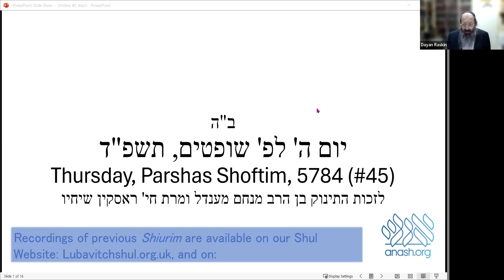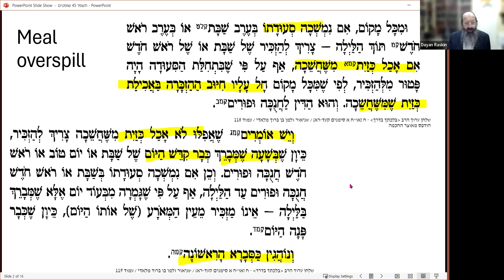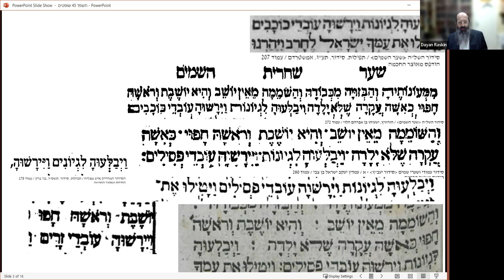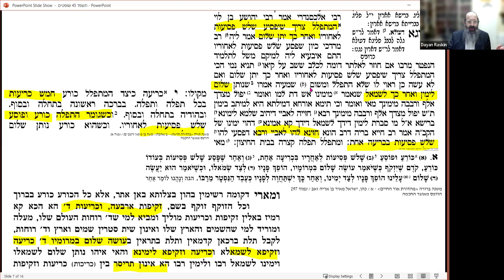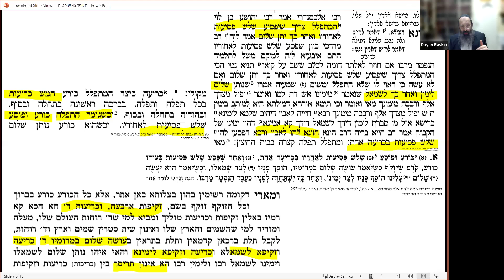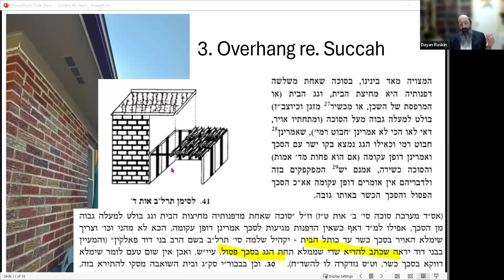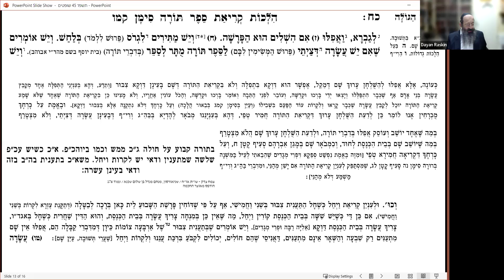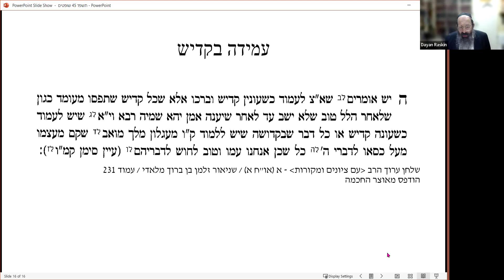Panorama of Halacha